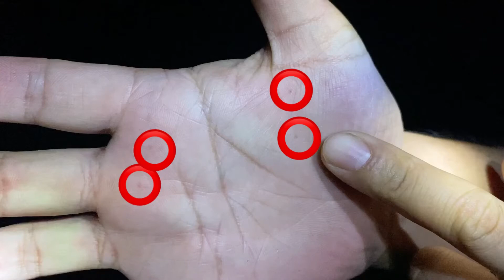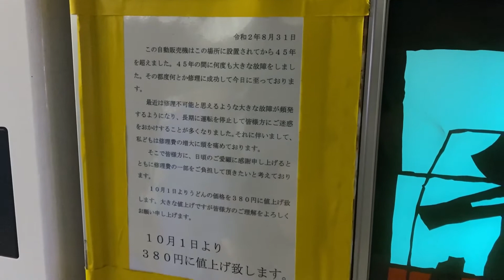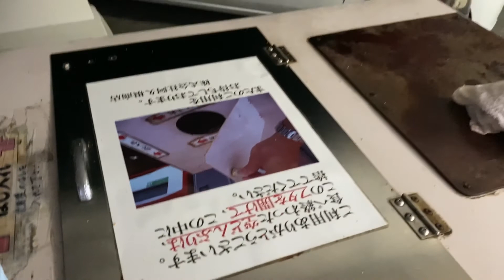ウソついたらハリセンボン 磯釣り やまちゃん ハリセンボン 今日から俺は‼︎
やまちゃんと海釣り